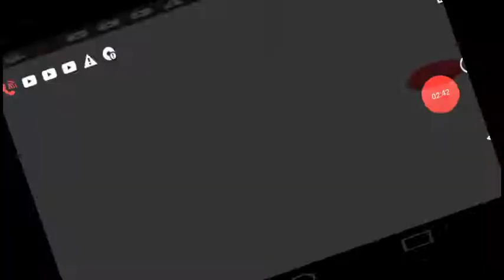Molly brown lol